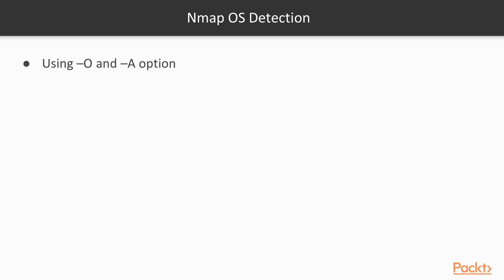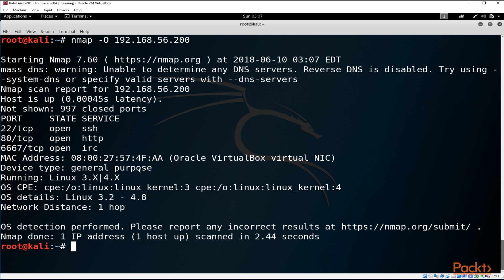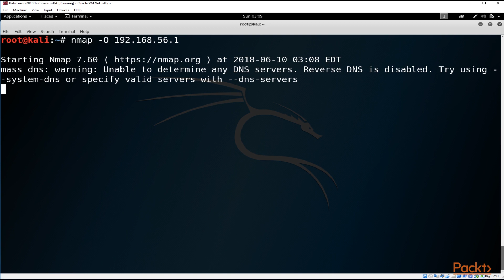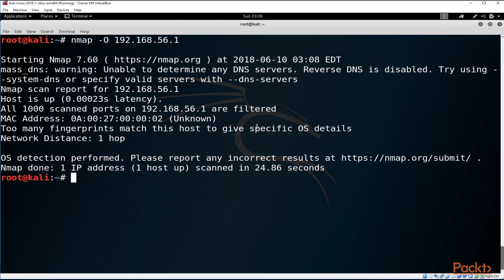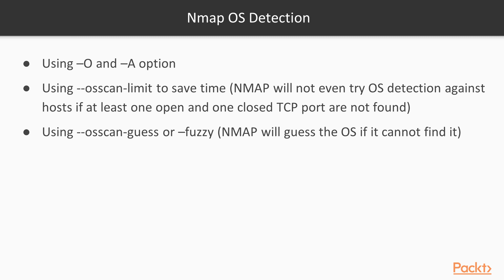Learning Kali Linux : OS Detection | packtpub.com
This video tutorial has been taken from Learning Kali Linux. You can learn more and buy the full video course